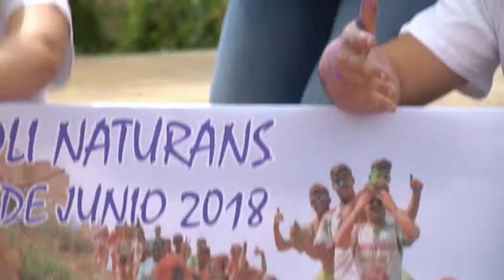PRESENTACIÓN II CARRERA HOLI NATURANS DE PUERTO LUMBRERAS (06-06-2018)